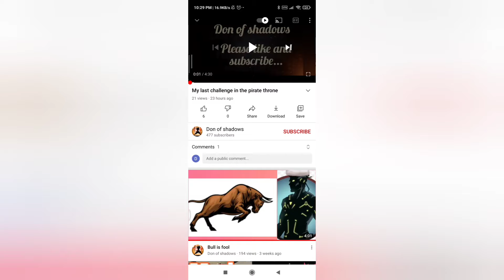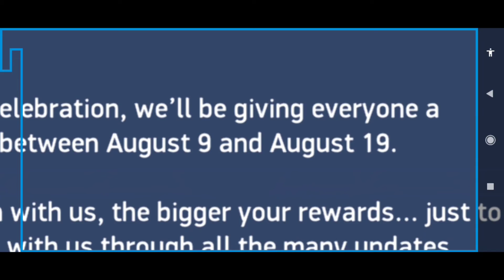Mech arena is thanking to us...